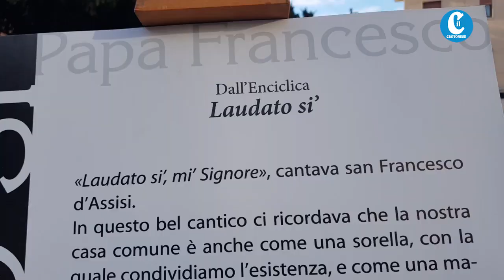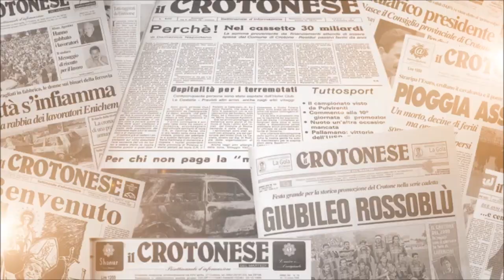Manifestazione Crotone Pulita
Crotone 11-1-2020 - Manifestazione del comitato Crotone Pulita per chiedere politiche di tutela ambientale per il territorio.